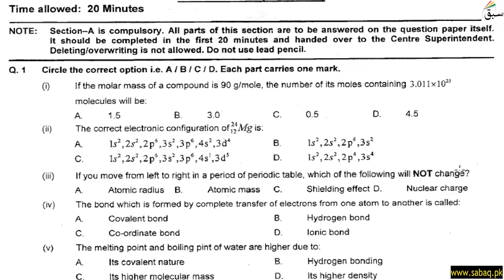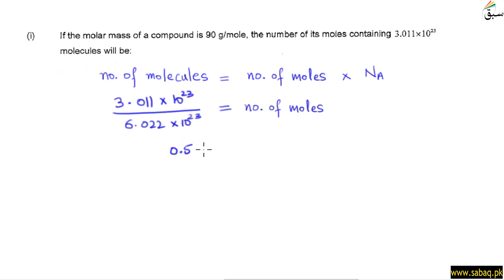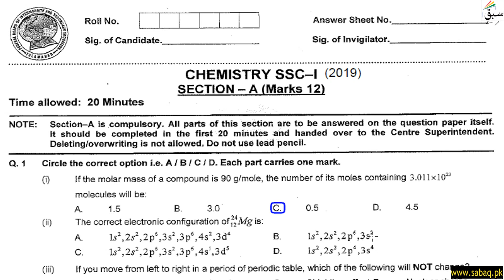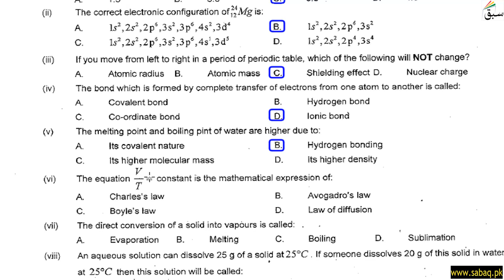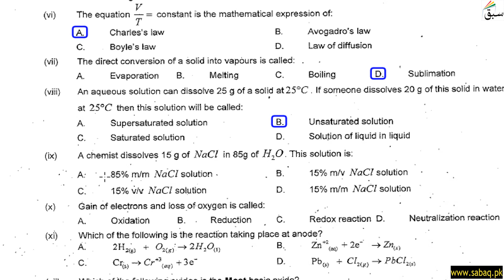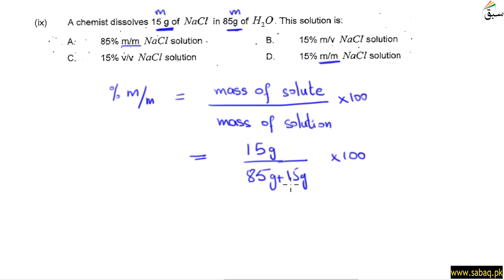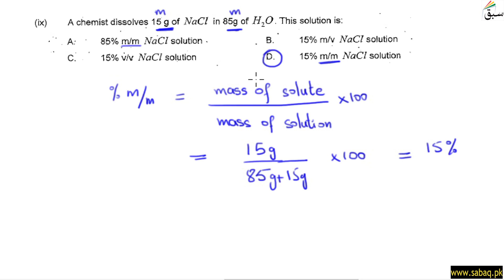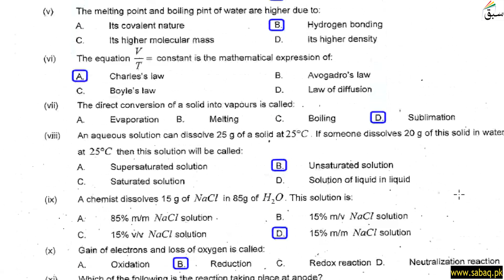Chemistry SSC-II (2019)-Section-A, Chemistry Lecture | Sabaq.pk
Sabaq.pk now provides past papers solution of all subjects including:
and many more to come. Solved past papers help students to test their knowledge before the examinations. Past papers help students not only in exam preparation but also help them to understand the paper pattern of different boards like Federal Board, Punjab Board, KPK Board, Sindh Board and Baluchistan Board. Videos for solution of past papers are made for students ease and better understanding. So visit us right away and watch past papers’ solutions videos for free anytime anywhere

Practice tests and free video lectures for Physics, Chemistry, Biology, Maths, Computer Science, English & more subjects are also available at Sabaq.pk. So, subscribe to Sabaq.pk/Sabaq Foundation now and get high marks in your exams.
ABOUT US:
CLASSES WE COVER AT SABAQ.PK / SABAQ FOUNDATION:
1. KG
2. Class 1
3. Class 2
4. Class 3
5. Class 4
6. Class 5
7. Class 6
8. Class 7
9. Class 8
10. Class 9
11. Class 10
12. Class 11
13. Class 12
14. Class 13
15. Class 14
16. MCAT
17. ECAT
BOARDS WE COVER AT SABAQ.PK / SABAQ FOUNDATION:
1. FBISE
2. Sindh Board
3. Punjab Board
4. KP Board
5. Baluchistan Board
6. Cambridge
STUDY MATERIAL WE OFFER AT SABAQ.PK / SABAQ FOUNDATION:
1. Physics Lectures
2. Chemistry Lectures
3. Mathematics Lectures
4. Biology Lectures
5. English Lectures
6. General Science Lectures
7. Computer Science Lectures
8. General Math Lectures
9. Accounting Lectures
10. Statistics Lectures
11. Advance Accounting Lectures
12. Cost Accounting Lectures
13. Practice Tests
14. Physics Practical
15. Chemistry Practical
16. Past Paper Solutions